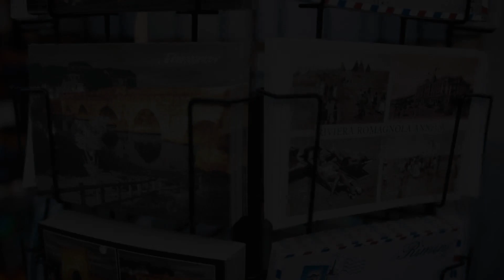Sogna Rimini c'è 365 giorni all'anno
Sogna, la felicità è un orizzonte.
Sono gli occhi che guardano lontano e i tuoi passi che cominciano il viaggio.

Sogna, la passione è una terra.
Quella che ti fa correre e quella delle colline che si tuffano nel mare.

Sogna, la passione è una luce.
Che chiude il giorno con un brindisi. Che ti regala le stelle, i Ciak di Fellini e i sipari che si alzano.